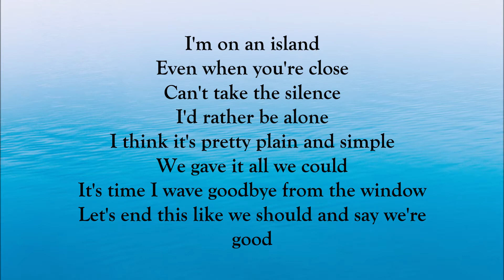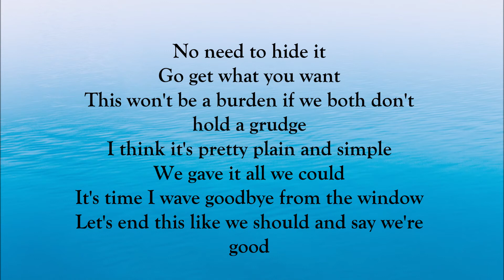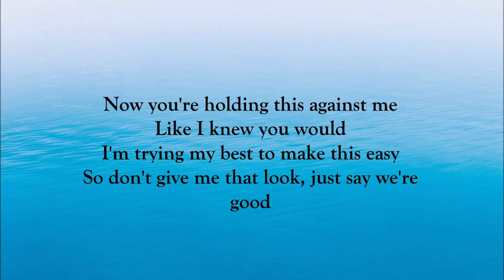Dua Lipa - We're Good (LYRICS)